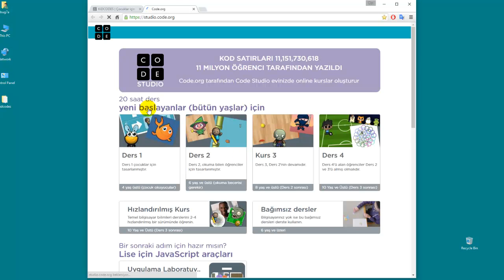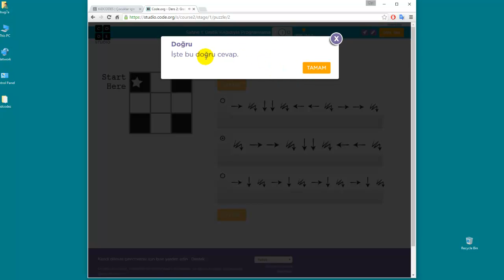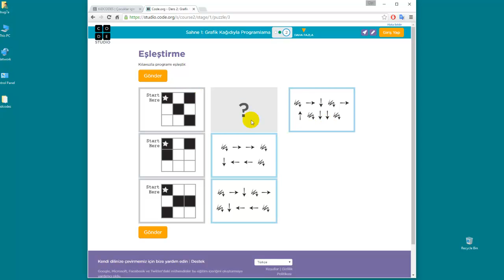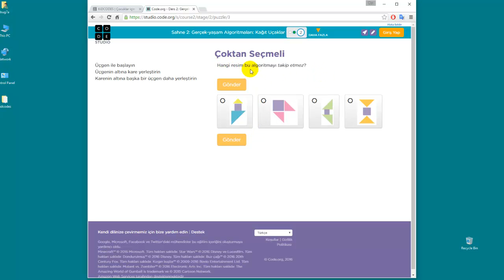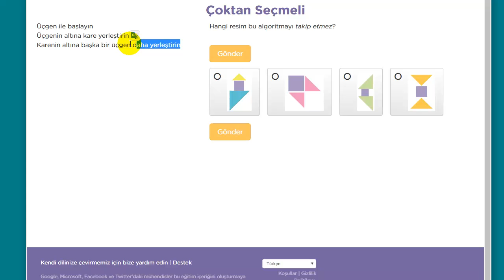Çocuklar için programlama: Konu 1, 2: Gerçek yaşam algoritmaları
Mantık içerikli bazı soruların cevabının bulunmasını içerir.